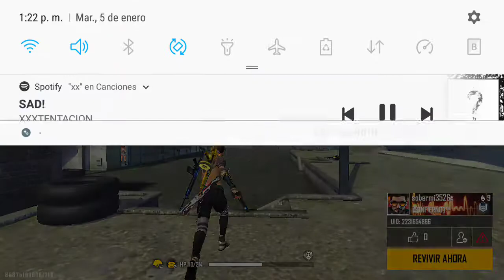Xxx un pro